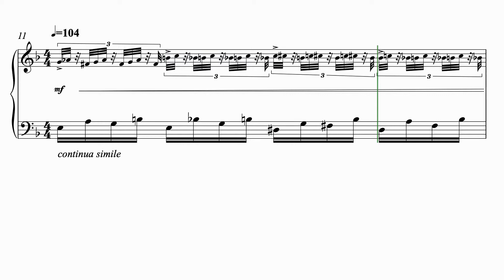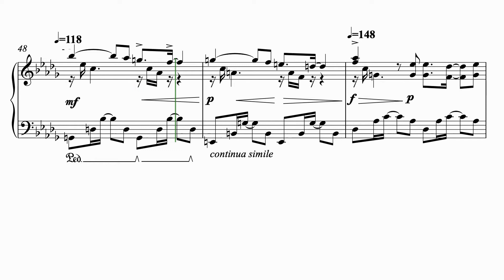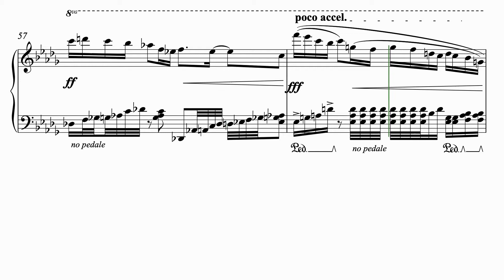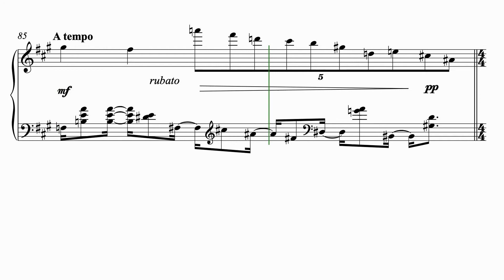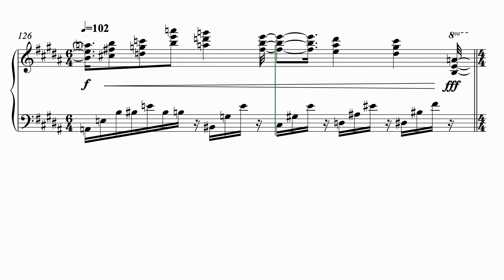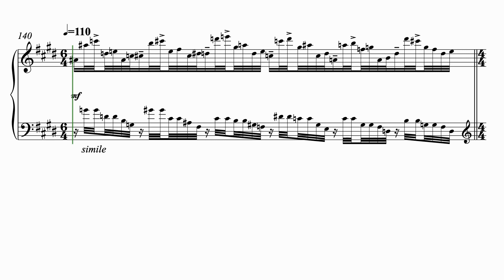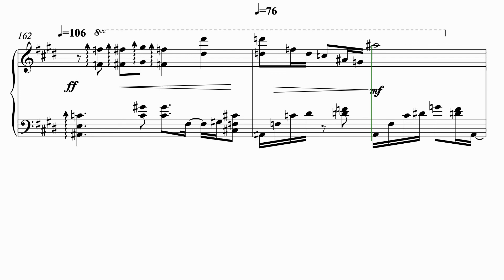Fuxia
It is not my intention to describe my musical tracks.
Those who talk about their music generally compensate for the lack of quality of their music with words.
Listen and... and that's it.
If necessary, the description of the track is given by you who have listened to me in the comments.

Non è mia intenzione descrivere i miei brani.
Chi parla della propria musica in genere compensa con le parole la mancanza di qualità della propria musica.
Ascoltate e ... e basta.
Eventualmente la descrizione del brano la date voi che mi avete ascoltato nei commenti.

All my music comes from an improvisation but...
The true composer must necessarily develop an idea.
This idea must generate other ideas.
The true composer gives form and structure to these ideas.
The true composer must never imitate those who preceded him.
The true composer must never be repetitive.
The public wants MUSIC!
Music that arouses EMOTIONS.

Tutta la mia musica nasce dal una improvvisazione ma...
Il vero compositore deve necessariamente sviluppare un'idea.
Questa idea deve generare altre idee.
Il vero compositore dà forma e struttura a queste idee.
Il vero compositore non deve mai imitare chi lo ha preceduto.
Il vero compositore non deve mai essere ripetitivo.
Il pubblico vuole MUSICA!
Musica che susciti EMOZIONI.